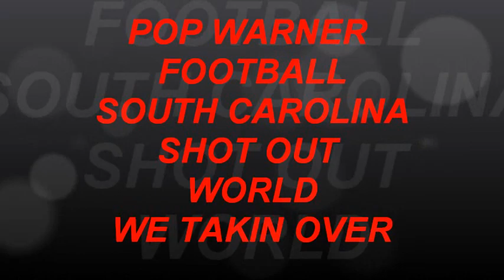Pop Warner Playoffs South Carolina - 2010 - Highlights - Always Strapped-Lose Yourself-Not Afraid